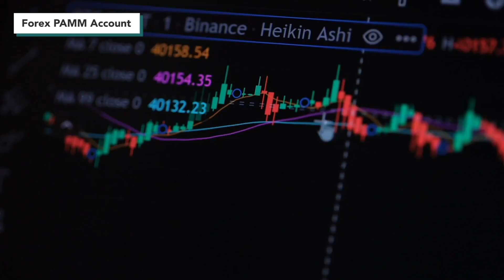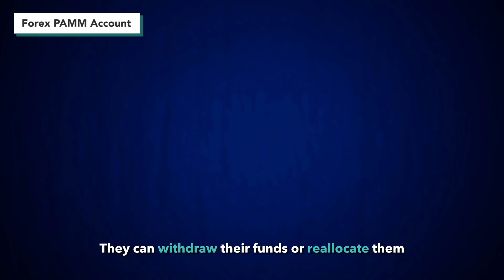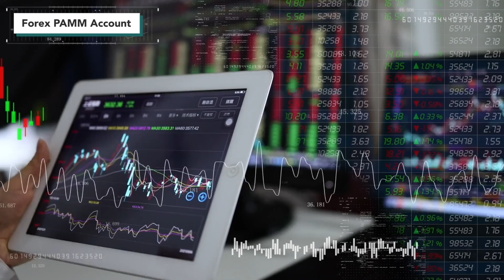Rainmaker Quantum: Elevate Your Forex Investment Experience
Designed to empower investors and traders alike, our PAMM system revolutionizes the way you engage with the Forex market.

With our PAMM system, you retain full control of your funds while benefiting from the our AI Trading Bot. It's a win-win scenario, where both investors and company share in the success.

Key Benefits of Our PAMM System:
- Maintain control of your funds at all times
- Real-time performance tracking and reporting